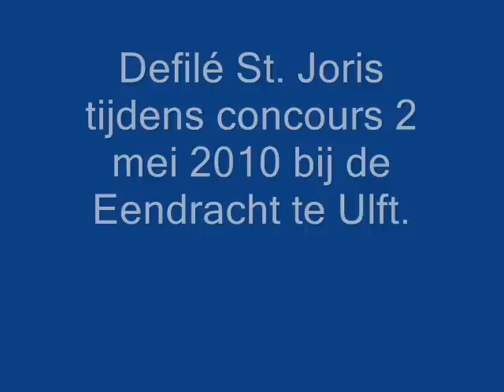Defilé St Joris tijdens concours 2 5 2010 Ulft